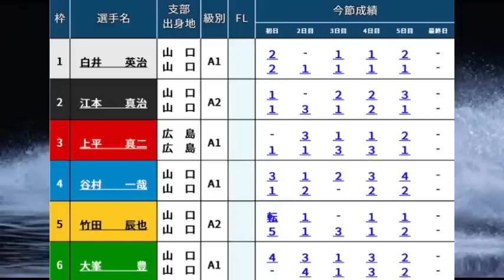【徳山優勝戦】Vなるか？①白井英治②江本③上平④谷村⑤竹田⑥大峯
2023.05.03 徳山レノファ山口カップ最終日12R優勝戦

①白井英治
②江本真治
③上平真二
④谷村一哉
⑤竹田辰也
⑥大峯豊